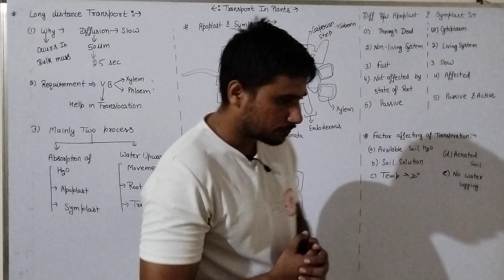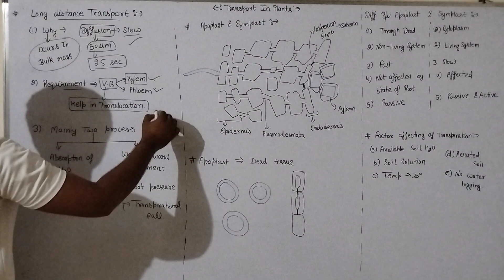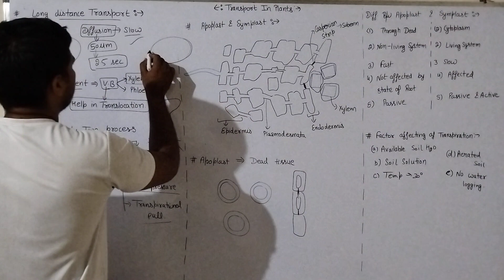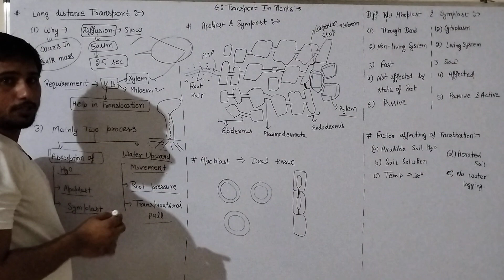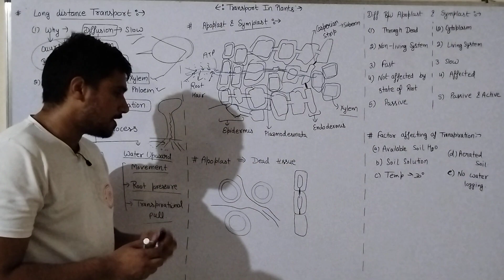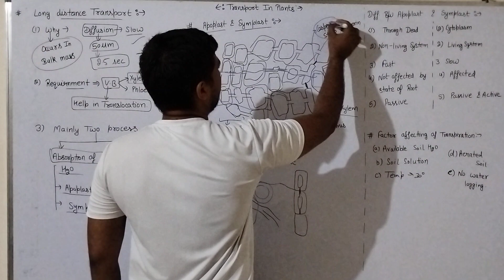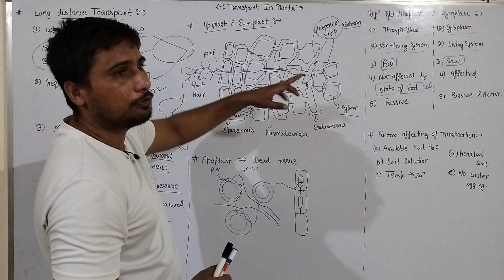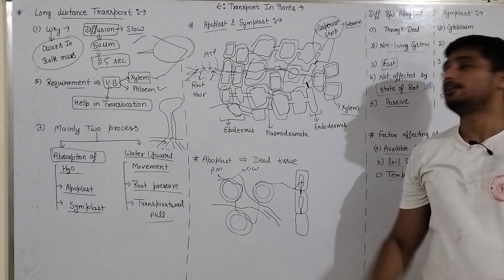apoplast and symplast lecture 5